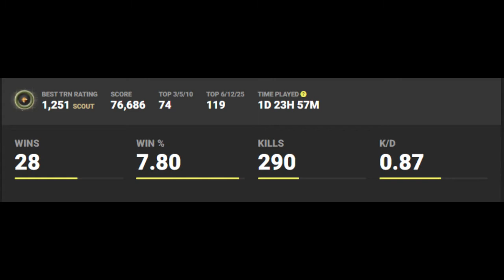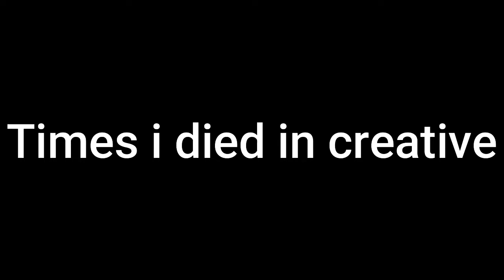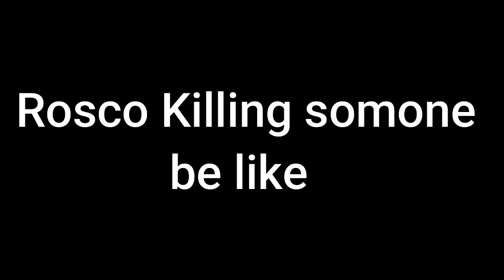My Best Moments In Season 6......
Shoutout to you all and especially Epic Games For A Great Season 6 In Fortnite Gonna Miss It

Elliot Bradbury xx